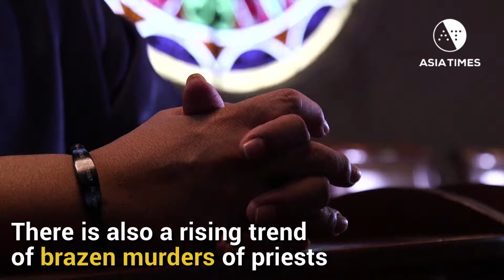Killing season hits new targets in the Philippines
President Rodrigo Duterte's lethal war on drugs appears to be spreading beyond drug suspects to hit government officials and even Catholic priests. Story by Jason Castaneda